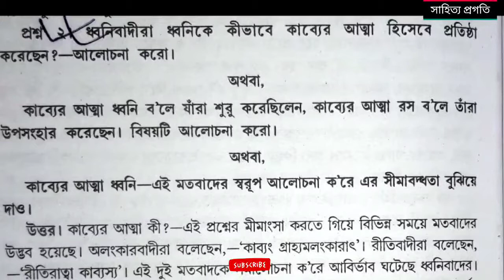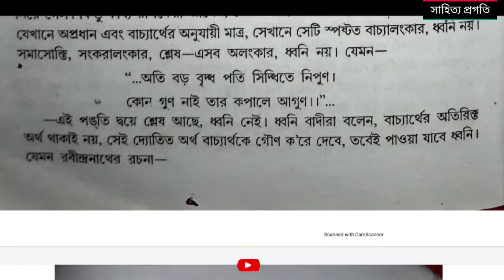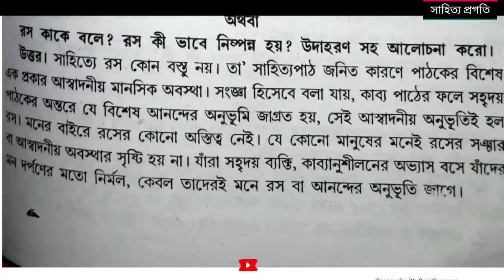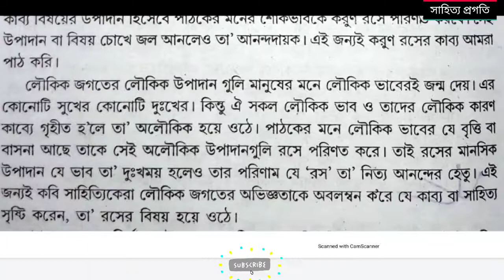কাব্যজিজ্ঞাসা - অতুলচন্দ্র গুপ্ত - ধ্বনি ও রস - বড়ো প্রশ্ন ও উত্তর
যাঁহার মধ্যে ক্ষণে ক্ষণে অসাধারণকে
                             প্রত্যক্ষ করিয়া
                   ধন্য হইয়াছি  তাঁহার স্মরণে
                       সাহিত্য প্রগতি
 সেতারেতে বাঁধিলাম তার,
                                    প্রিয় সাথী
                              গাহিলাম আরবার--.
                     মোর নাম এই বলে খ্যাত হোক,
                           আমি তোমাদেরই লোক.
                                   আর কিছু নয়,
                          এই হোক শেষ পরিচয়!!
Education is the powerful weapon which you can use to change the world.Learning gives creativity, creativity leads to thinking, thinking provides knowledge, knowledge makes you great.Keep reading. It's one of the most marvelous adventures that anyone can have.Education IS NOT THE LEARNING OF FACTS but the Training of the mind to think(Albert Einstein)
This is a Bengali Literary Channel We have created this Youtube channel to educate students about various topics in the Bengali literature History of Bengali Literature Story Prose Poem drama Essays Novels And others Our channel is only on Bangla subject from first class to twelfth class MP HS BA BENGALIHonours Programmes  Six Semesters First Semester Second Semester Third Semester Four Semester Fift Semester Six Semester MA BENGALI FirstSemester SecondSemester Third Semester FourSemester UGCNetSet Bengali Preparation Collage Service Bengali SSC Bengali Primary Upper Primary Bengali Study material will also be available on the Bengali subject that come up in the various competitive examinations PSC WBCS Others in West Bengal which are very needful to the students others to develop their knowledge So I request everyone to be by my side and thank you for making me successful.
    পড়া হোক বিকাশের জন্য || সাথে থাক সাহিত্য পাঠের আসর || মহাবিদ্যালয় থেকে বিশ্ববিদ্যালয়ের আঙিনায়

যাহা বই গুরু নাহি সুনিশ্চিত
তথাপি গুরুর ধর্ম্ম গৌরব বর্জিত
রোধিয়া পথ আমি না রব থামি

     ওগো সাথী মম সাথী
  মোর প্ৰিয়া হবে এসো রানী
 দেব খোঁপায় তারার ফুল ।
 কর্ণে দোলাব তৃতীয়া তিথির,
 চৈতী চাঁদের দুল ।
আর কত দূরে নিয়ে যাবে মোরে
 হে সুন্দরী?
 বলো কোন্ পার ভিড়িবে তোমার
 সোনার তরী।
 যখনি শুধাই, ওগো বিদিশীনি
 তুমি হাস শুধু, মধুরহাসিনী-
 বুঝিতে না পারি, কী জানি কী আছে
 তোমার মনে।
মাঝে মাঝে তব দেখা পাই ,
          চিরদিন কেন পাই না ?
কেন মেঘ আসে হৃদয়-আকাশে ,
          তোমারে দেখিতে দেয় না ৷
পাথরের পাঁজরে তোমারই ব্সবাস দেখো নাই ফিরে তুমি গড়ে গেছো ইতিহাস